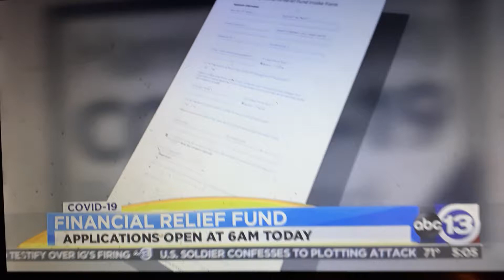THIS IS IS SETUP TO HELP MAINLY WHITE PEOPLE AND JUST A FEW BLACK FAMILIES, BECAUSE (85 % ) OF THATG